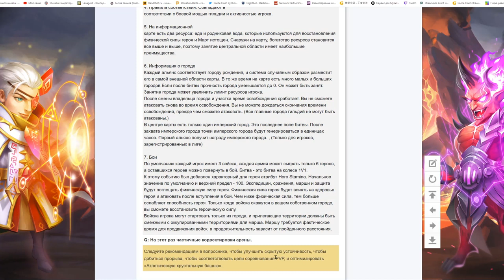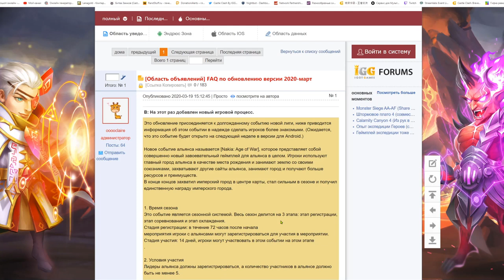ОБЗОР НОВОЙ ЛОКАЦИИ ДЛЯ ДОНАТОВ \ ЭПОХА ВОЙНЫ ИЛИ ДОНАТОВ?! \ БИТВА ЗАМКОВ \ CASTLE CLASH